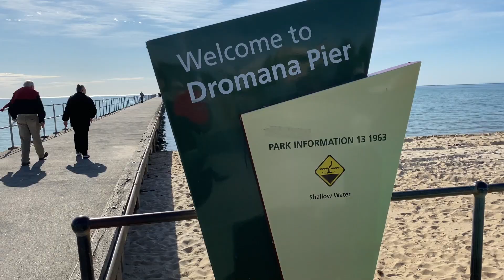DROMANA PIER on a sunny winter day - Dromana, Victoria, Australia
Another beautiful winter's day in Lockdown.
I visited Dromana Pier, there were others walking, some were even swimming.

This pier is very popular in summer with tourists and locals.